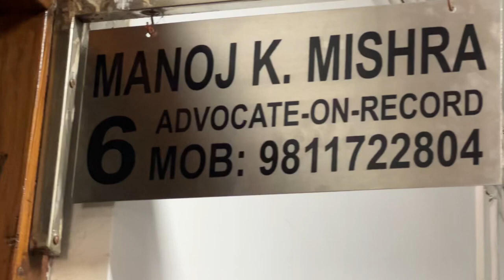Ad Manoj K Mishra The President Of Advocate On Record Of Supreme Court Of India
Megastar Maharishi Is Making Biggest Movie On Greatest Writer William Shakespeare & THE BUDDHIST On Buddha & Buddhism.